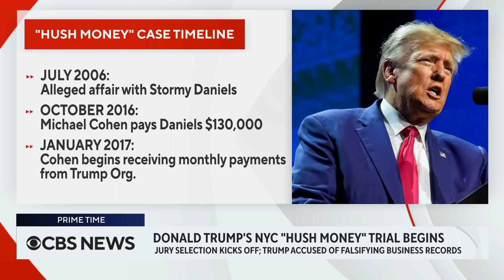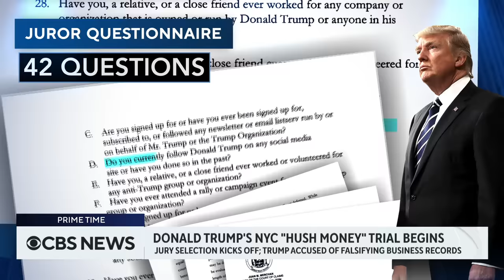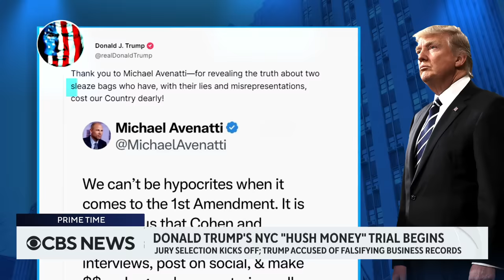Takeaways from 1st day of Trump's "hush money" trial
Jury selection in former President Donald Trump's criminal "hush money" trial began Monday. CBS News chief election and campaign correspondent Robert Costa has more from the courthouse.